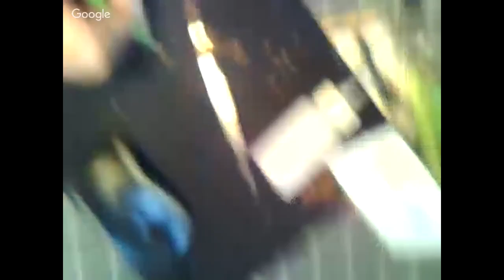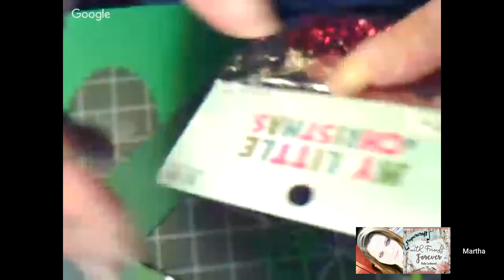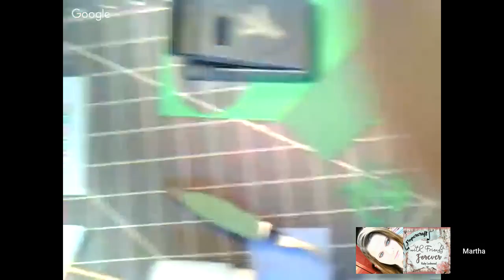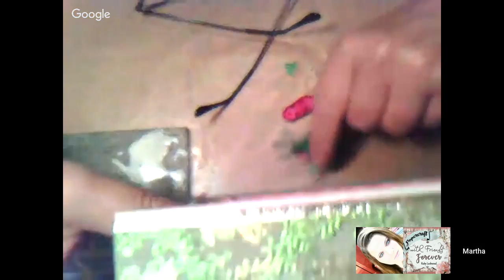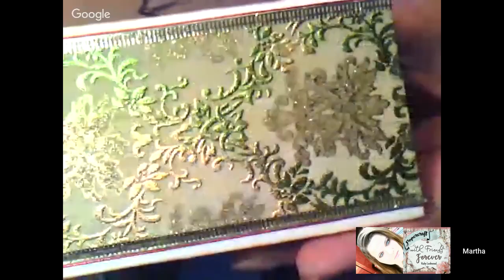How to make Mini Pine cones and whatever else !